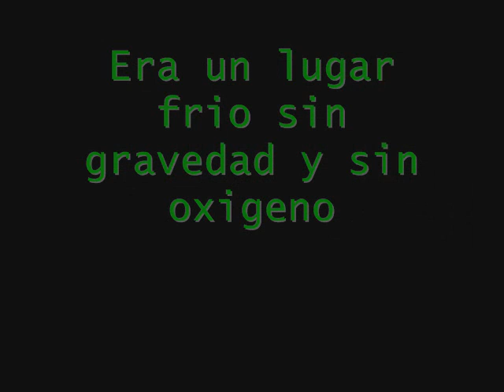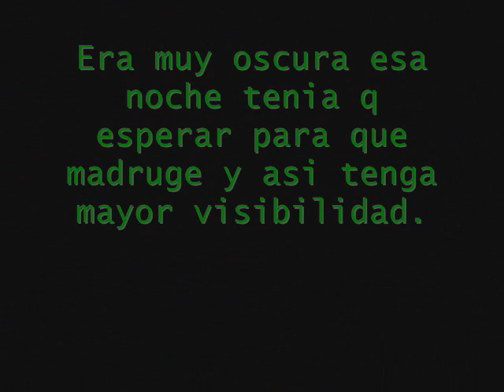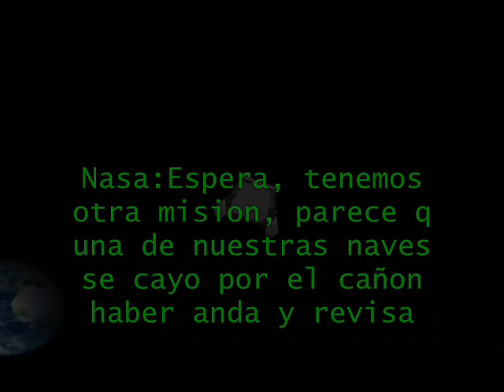CJ goes to the moon part 1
Una nueva aventura de CJ cuando lo reclutan en la NASA y es enviado a la luna para revisar la bandera que dejaron los astronautas en 1969.